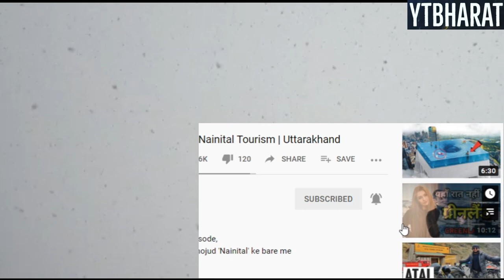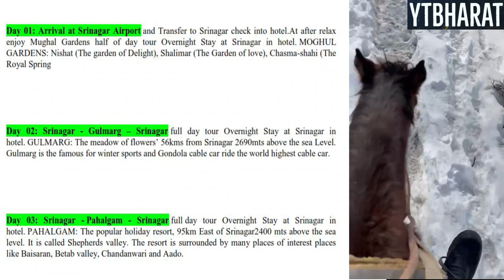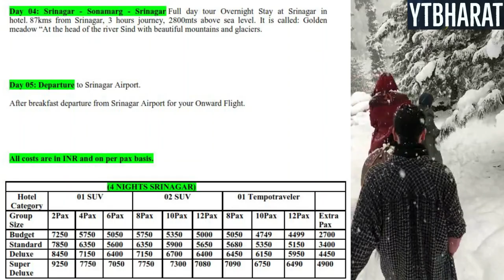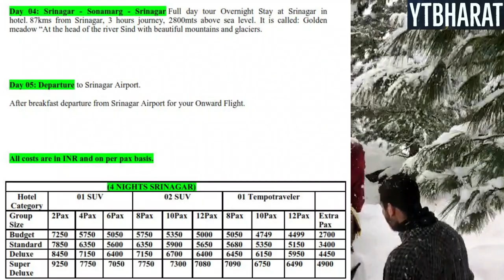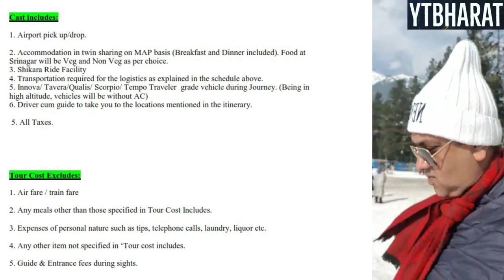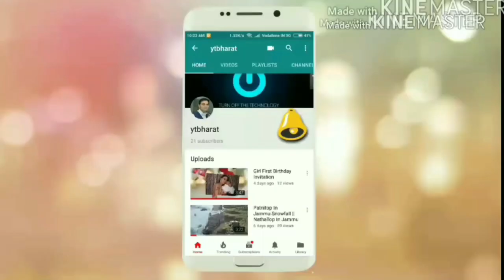Kashmir Super Special Honeymoon Tour Package @7250 P.P -2021 | For Package Booking Call :80104-28280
For Andaman, Nainital, Shimla, Manali, Manali & All Destination Cheap And Best Package For Package Booking Call On Below Number.
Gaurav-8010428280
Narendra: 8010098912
Company Name: Create My Booking

jammu kashmir to srinagar distance,
jammu kashmir to srinagar,
jammu kashmir to srinagar flight,
jammu kashmir to srinagar train,
kashmir budget tour packages,
srinagar bus,
gulmarg snow report,
gulmarg plant,
gulmarg hotels,
gulmarg temperature today,
gulmarg weather,
gulmarg weather report,
gulmarg temperature,
gulmarg sightseeing,
gulmarg snowboarding,
gulmarg snowfall months,
gulmarg snow time,
Search gulmarg snowfall,
gulmarg ski school,
gulmarg ski resort price,
gulmarg skiing resort,
gulmarg skiing course 2020,
gulmarg ski shop,
gulmarg skiing season,
gulmarg skiing package,
gulmarg skiing,
श्रीनगर हाउसबोट,
srinagar houseboat reviews,
srinagar houseboat package,
srinagar houseboat in winter,
srinagar houseboats srinagar, jammu and kashmir,
srinagar houseboat rates,
srinagar houseboat images,
srinagar houseboat booking,
srinagar houseboat,
srinagar shikara,
srinagar shikara boat houseboat,
kashmir local sightseeing packages,
kashmir local sightseeing,
srinagar flight cancellation,
Search srinagar flight from delhi,
delhi to gulmarg bus fare,
srinagar to gulmarg bus time,
jammu to gulmarg bus fare,
katra to gulmarg bus fare,
delhi to gulmarg bus,
jammu to gulmarg bus,
srinagar to gulmarg bus,
gulmarg business,
gulmarg bus fare,
manali to gulmarg bus,
bus from srinagar to leh,
bus from srinagar to jammu,
bus from srinagar to delhi,
bus from srinagar to gulmarg,
bus from srinagar to kargil,
bus from srinagar airport to dal lake,
delhi to srinagar bus from kashmiri gate,
srinagar bus number from majestic,
srinagar gulmarg,
श्रीनगर गुलमर्ग,